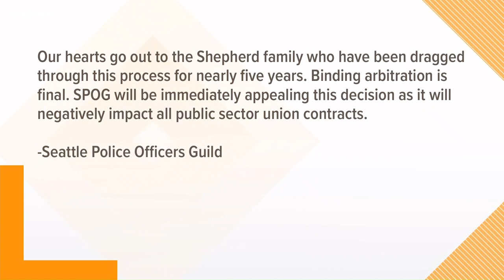Judge overturns reinstatement of Seattle officer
The Seattle police officer caught on video punching a handcuffed woman is officially fired, for now. A Superior Court judge's ruling reverses an arbiter's decision to reinstate the officer and supports a decision last year to terminate him.